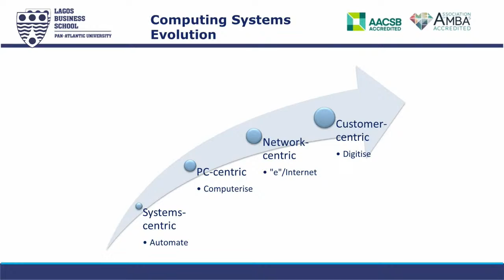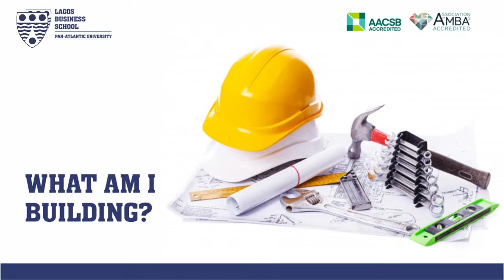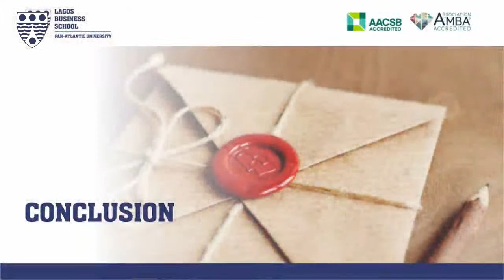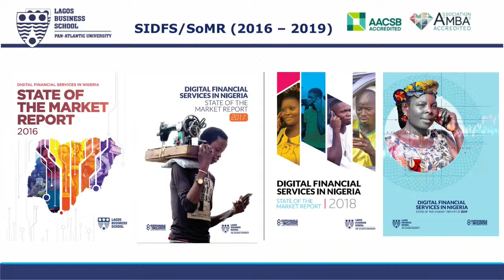Inaugural Lecture of Prof. Olayinka David-West